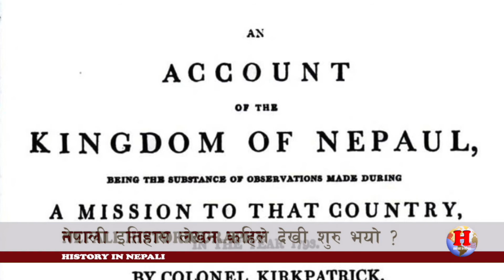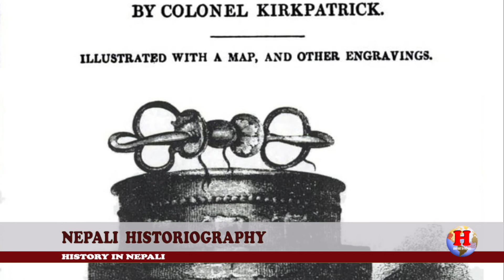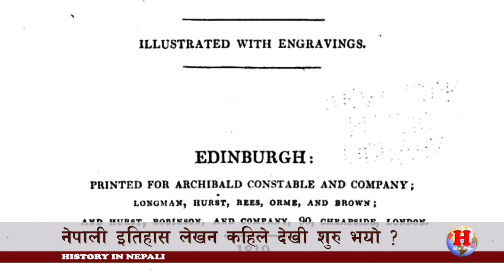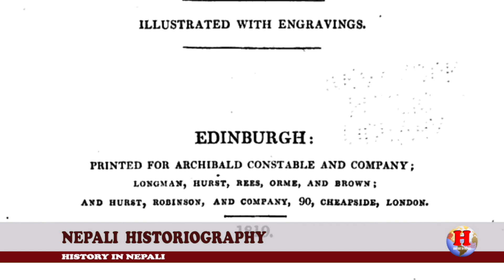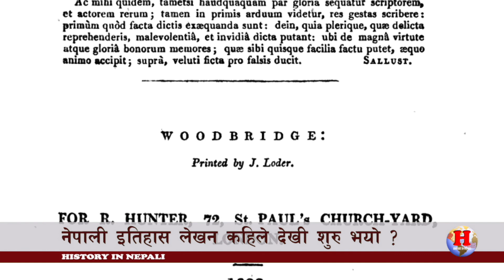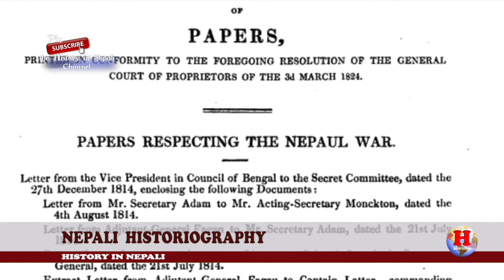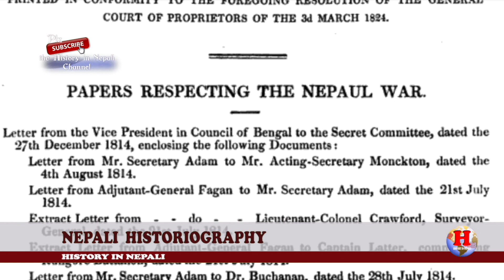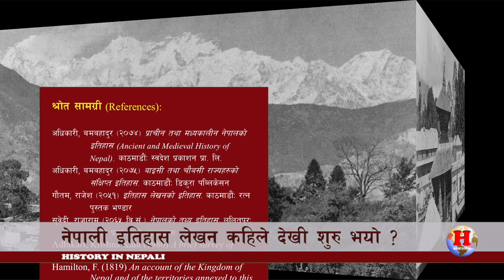GH 05 | Who wrote the first History book of Nepal? | Historiography of Nepal | @SarthakNepalShorts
There are many ancient documents, they could be primary or secondary sources but are not called history. It is believed that Kirkpatrick is credited for the first book published in 1789, 'An Account of the Kingdom of Nepal'..

History in Nepali is the key source for learning the History of Nepal and the World based on reliable sources. Each content is backed by references and the main aim of this channel is to provide historical knowledge of Nepal and the world for students, researchers, and ordinary people who want to know the fact about historical events.

The main contents are:
* Kirat Period
* Lichhabi Period